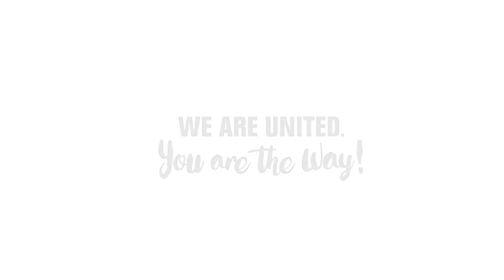United Way of Huntington County 2018